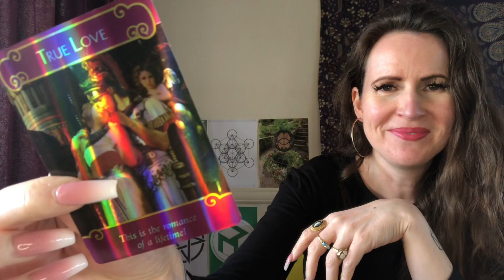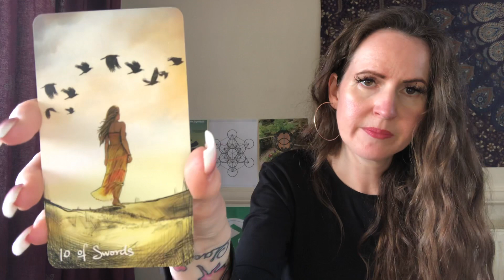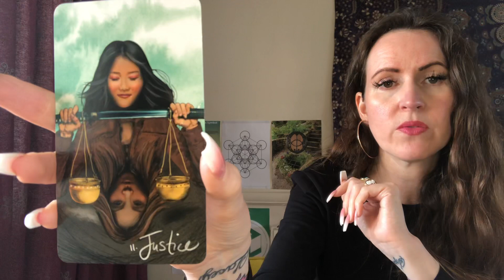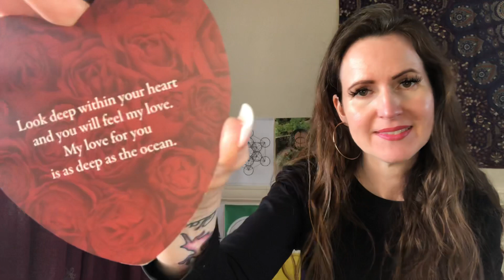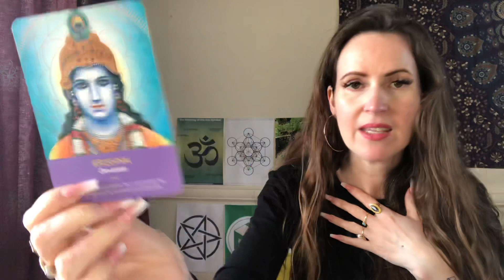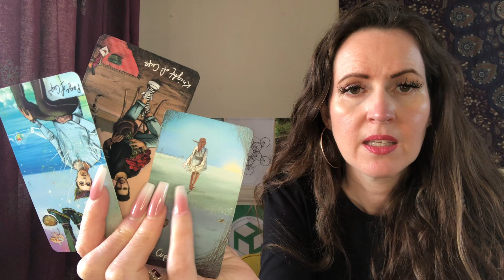SOULMATE READING 💜 DAILY TAROT READING 💜 FRIDAY 25th MARCH 💜 THEY ARE SUPPRESSING DEEP FEELINGS